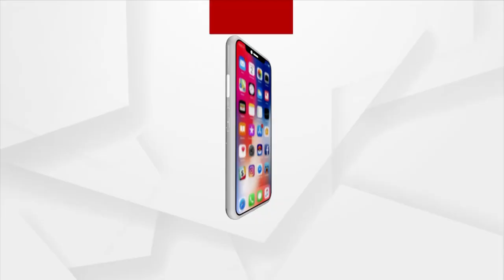Mangala Alati | Devotees Throng At Puri Srimandir To Witness Lord Jagannath